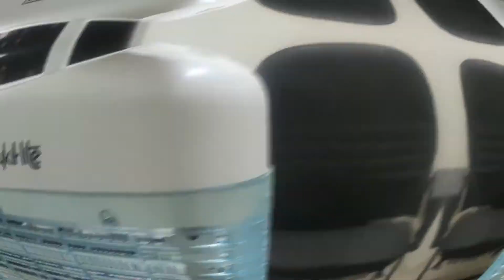Avro Super sonic 1- Mosquito and fly killer machine by AVRO- Live demo applications.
Avro is a leading manufacture of Flying insect killer machines from 35+ years. Avro super sonic 1 is a part of decorative series mosquito killer lamps with 2 BL UVA lamps. Made with Fiber glass body. Durable and high performance machine.